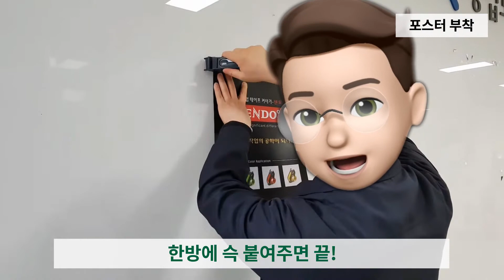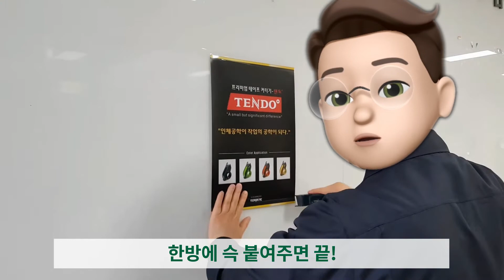SJ-25m 사용예시